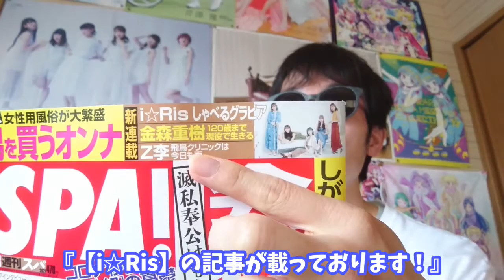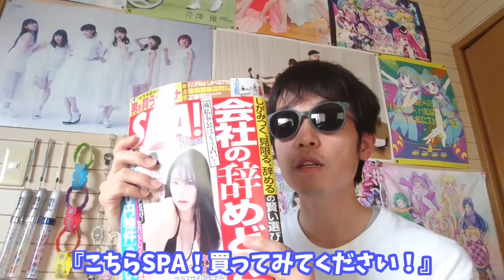【i☆Ris】SPA！を応援します！(5/18号)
読んでみてね！